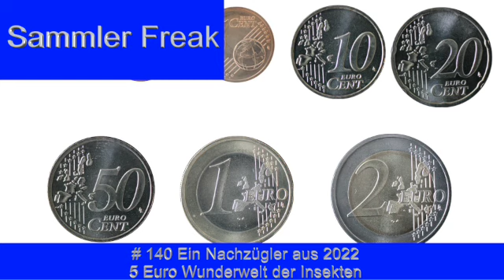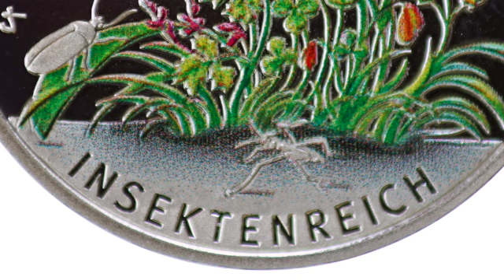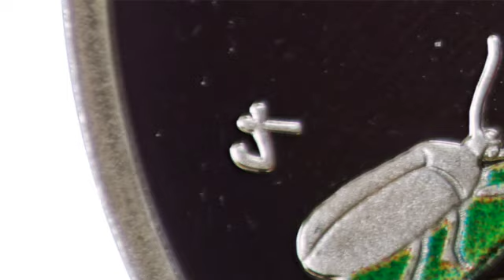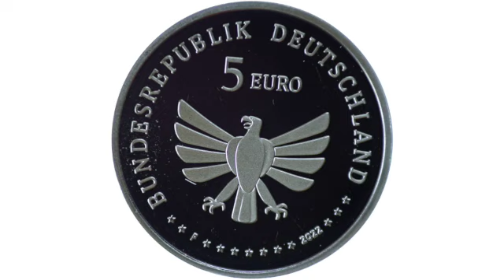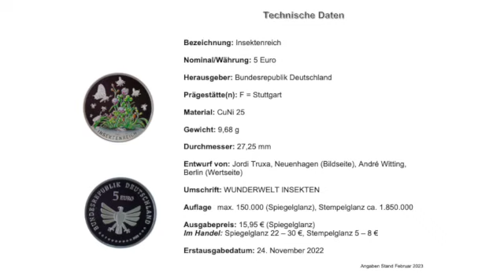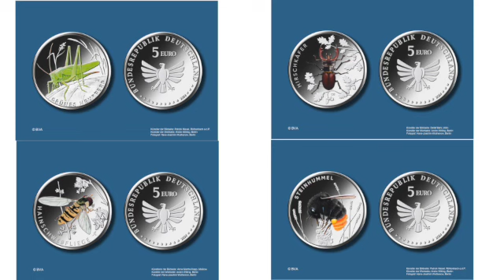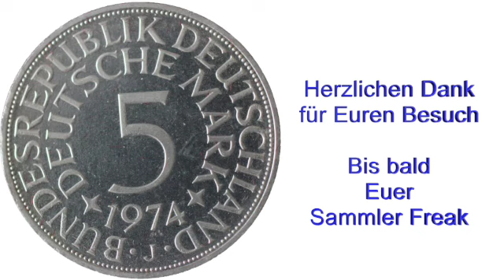# 140 Ein Nachzügler aus 2022 5 Euro Wunderwelt der Insekten SD 480p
Dieses Video enthält mal wieder die Vorstellung einer deutschen Sammlermünze, allerdings keiner Neuerscheinung aus dem Jahr 2023, sondern einen Nachzügler aus 2022, der jetzt im Februar 2023 an den Endkunden ausgelifert worden ist. Mit dieser Münze wird eine neue neunteilige Münzserie mit dem Nominal 5 Euro und im Farbdruckverfahren gestartet. Die jeweiligen folgenden Exemplare werden quartalsweise, also je 4 Münzen in 2023 und 2024 ausgegeben.

Gliederung:
00:00 Einleitung
01:03 Bildseite
03:10 Wertseite
04:05 Rand
04:15 technische Daten, Wertentwicklungserwartung
05:30 die vier geplanten Münzen für 2023
06:02 die vier geplanten Münzen für 2024
06:38 Abspann